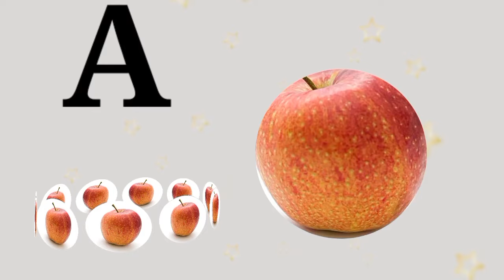Hindi Alphabets | Hindi Barakhadi | Swar, Vyanjan | Hindi Phonics Song